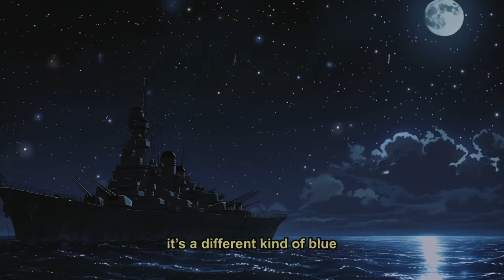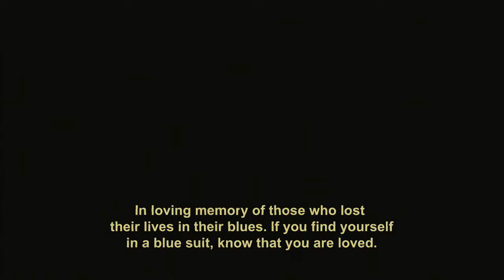Mobile Suit Gundam Rap | Richie Branson - "Kind Of Blue" | MechaWave (Lofi Anime & Chill)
MechaWave: The MS-07B-3 Gouf custom is an amazing machine, RIP to all the soldiers who died fighting in that beautiful, blue suit.

Shoutout to Rwero for the Gouf custom.

Mobile Suit Gundam (Japanese: 機動戦士ガンダム, Hepburn: Kidō Senshi Gandamu, also known as First Gundam, Gundam 0079 or simply Gundam '79) is a televised anime series, produced and animated by Nippon Sunrise. Created and directed by Yoshiyuki Tomino, it premiered in Japan on Nagoya Broadcasting Network and its affiliated ANN stations on April 7, 1979, and lasted until January 26, 1980, spanning 43 episodes. It was the first Gundam series, which has subsequently been adapted into numerous sequels and spin-offs. Set in the futuristic calendar year "Universal Century" 0079, the plot focuses on the war between the Principality of Zeon and the Earth Federation, with the latter unveiling a new giant robot known as the RX-78-2 Gundam piloted by the teenage civilian mechanic Amuro Ray.

Lofi, also know as chill, is a music or production quality in which elements usually regarded as imperfections of a recording or performance are audible, sometimes as a deliberate aesthetic choice. The standards of sound quality (fidelity) and music production have evolved throughout the decades, meaning that some older examples of lo-fi may not have been originally recognized as such. Lo-fi began to be recognized as a style of popular music in the 1990s, when it became alternately referred to as DIY music.

Thanks for checking out my Gundam rap! Don't forget to tap that bell for more anime lofi remix and rap content dropping weekly!